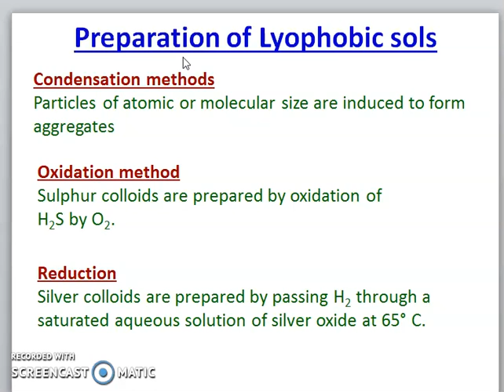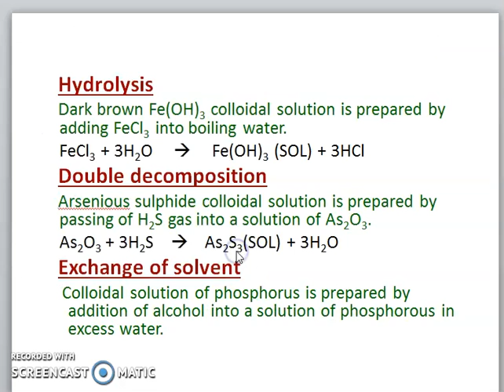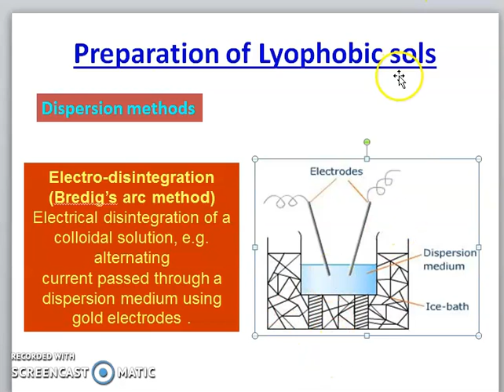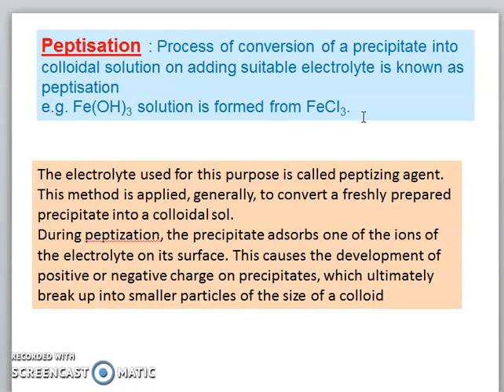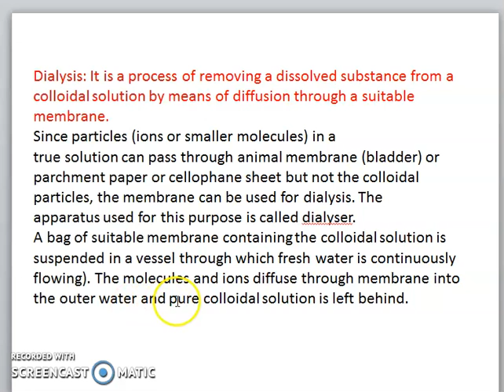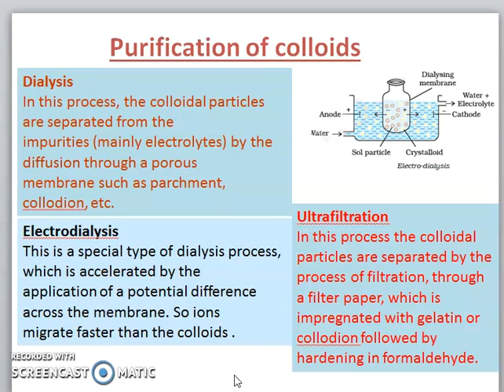Class XII chemistry Purification of colloids By Vidyottama Mishra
Purification of colloids
By Vidyottama Mishra